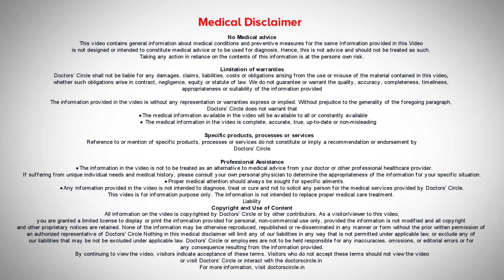Pins & Needles Sensation-Hands & Legs-Alternative Homeopathy Cure-Dr.Sanjay Panicker|Doctors’ Circle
Dr. Sanjay Panicker | Phone 📞 (Online & in-person appointment can be booked online or by call) Consultant Homeopath | Amrita Homeopathy, Koramangala 4th Block, Bangalore, India | Registration No. A-6309 Karnataka Board of Homoeopathic System of Medicine, 1997
The pins and needle like sensation in the hands and the feet typically indicates two things. Either there is a reduced circulation to that particular area or there is nerve damage which is happening that particular area. Like for example seated in a place for a very long period like you're folding your legs and sitting on the floor for many minutes like maybe half an hour 1 hour. You feel a tingling and numbness sensation in like when you try to get up you feel a numbness in your feet it may take some time for you to come out of that. That is because the circulation is compressed there's not enough circulation to the tissues leading to this particular condition. So any situation which can lead to a reduction in the blood flow to the hands or the feet can lead to this kind of a symptom, which is very common in pregnancy. Women face this because of the pressure that can happen in the abdomen the abdominal pressure coming onto the blood vessels leading to reduction in the circulation can also lead to this tingling and numbness. Now it's also seen in a very serious condition called as a Compartment Syndrome in the calf muscles where Suppose there is an injury there is blood loss and there is a lot of blood which is accumulated in the calf muscle let's say the fracture of the bone blood has come into the compartments in the calf muscle that leads to pressure building and that pressure can in turn cause this bursting pain and then tingling and numbness and all this kind of sensation the conditions that can cause the nervous system to get affected is infections for instance the disease condition which is definitely going to cause the symptom is leprosy. In leprosy you find the nerves getting affected where the tingling and numbness sensation is seen in the patients. It can also be seen in conditions like lime disease HIV and various other conditions like herpes where the nerves are affected leading to tingling and numbness. Tingling and numbness is also seen in diabetes. So whenever you find a patient with elevated blood sugar with tingling and numbness in the hands or the feet that's an indication that this nerve damage starting up and something must be done about the elevated blood sugar levels . Also deficiencies of B12, B1, B6 all these things can cause can lead to tingling and numbness sensation. Injury of the nerves due to whether poor nutrition or injury due to infections or certain diseases or Metabolic problems like you have your diabetes even in sometimes thyroid disease also can present the tingling and numbness. So when you find these kind of symptoms don't neglect it treat it go to the doctor find out what is the root cause of the tingling andness if it is a transient thing it's okay but. If it is persisting again and again repeat again and again that's where you need medical attention and you shouldn't take it casually.